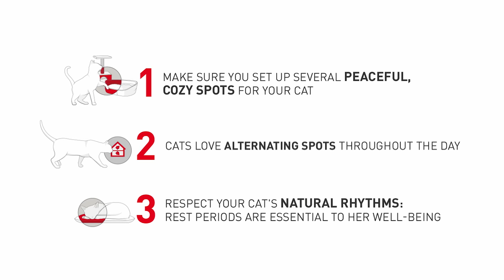How to Make a Comfortable Home for Your Cat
Cats have very specific environmental needs! Here are some tips to help enrich your cat's environment.